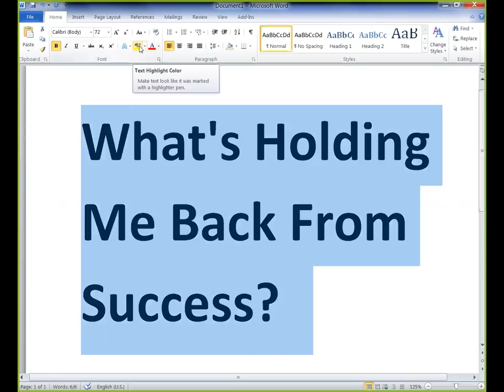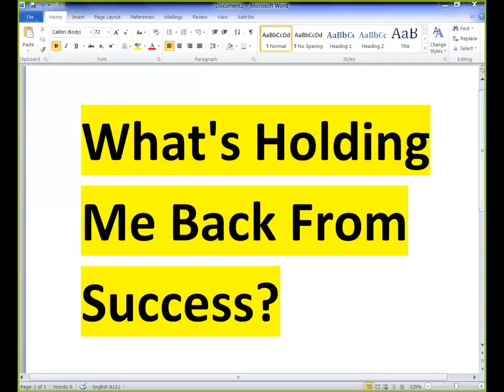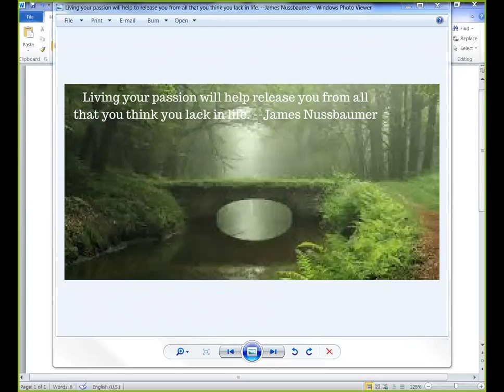What's Holding Me Back From Success? - Course in Miracles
What truly is self-forgiveness other than looking beyond what's holding me back from success?